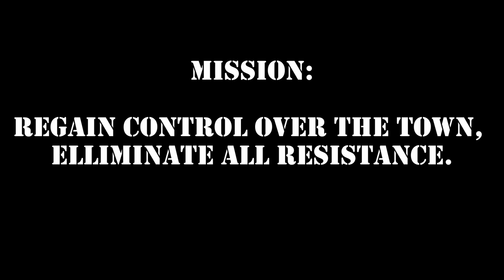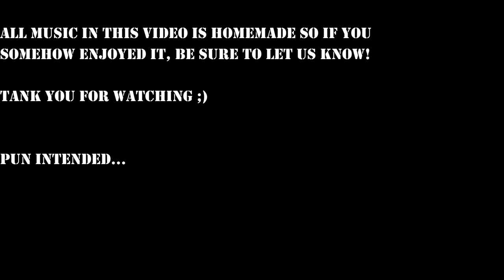SPACE ENGINEERS TANK BATTLE - Battle of the Town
We had a lot of fun building tanks and fighting eachother with em. We both recorded 6 of those battles and challenged eachother to edit them. This is my take :D

This whole thing would not be possible without the amazing map from Aragath, link to his workshop:

All music is selfmade, for anyone wondering. Only two of the tracks have a full version:

Tanks will appear on the workshop soon!